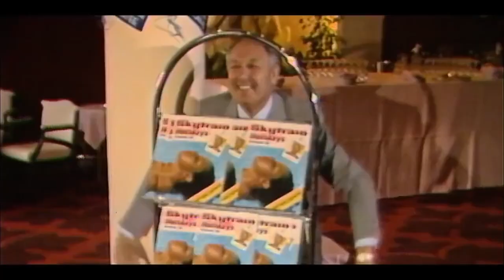ITV Evening News : 1st February 2021 - It's a Sin TV series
ITV Evening News : Monday 1st February 2021

It’s A Sin produced by BAFTA-winning writer Russell T Davies, follows the story of the 1980s, the story of AIDS, and charts the joy and heartbreak of a group of friends across a decade in which everything changed.